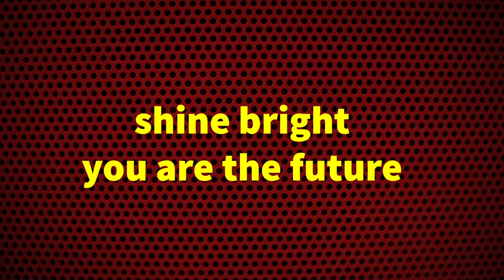Creating Characters Part 1: Aging Exercise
How do we convey age though our voice?  What does your body want to do?  The following exercise is designed to help you explore your vocal instrument and use it to explore ages of characters.